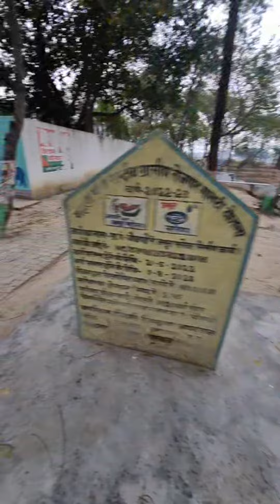Highlight 0:00 – 3:15 from Sachin tanu vlogs ................🥰🥰 is live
Aa teni chips khilaoo#reelkarofeelkaro fbreels srshikhan eshanmasih romanticreels sexy hotshot trendingvideo trend fbreelsvideo fypシ゚viral fypシ゚